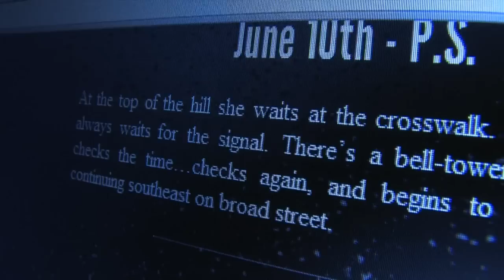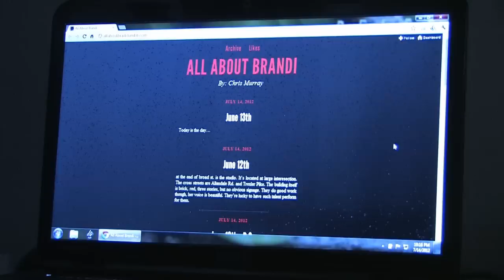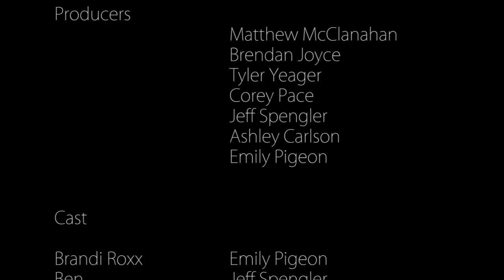All About Brandi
This film was created for the 2012 Philadelphia 48 Hour Film Project. This film was written, shot, and edited in the span of just 48 hours.

Writer and Director  Matthew McClanahan

Cinematographer   Brendan Joyce

Production Designer Tyler Yeager

Music Composer   Corey Pace

Producers
     Matthew McClanahan
     Brendan Joyce
     Tyler Yeager
     Corey Pace
     Jeff Spengler
     Ashley Carlson
     Emily Pigeon

Cast

Brandi Roxx   Emily Pigeon
Ben     Jeff Spengler
Christina Murray  Ashley Carlson
Chris Murray Voice Corey Pace
Todd Walker Voice Matthew McClanahan

Extras
     Corey Pace
     Tyler Yeager

Story by
     Matthew McClanahan
     Brendan Joyce

Grip/Best Boy   Corey Pace

Assistant. Directors
     Tyler Yeager
                                    Brendan Joyce

Assistant Camera
     Tyler Yeager
     Matthew McClanahan

Boom Operators
     Tyler Yeager
     Matthew McClanahan

Editor    Matthew McClanahan

Sound Design  Matthew McClanahan

Special Thanks

The McClanahan Family
Lower Salford Police Department
Jeremy Beitler
Leslie Yeager
Moe and Larry for Cat-Ertainment

Colourpuzzle Productions 2012